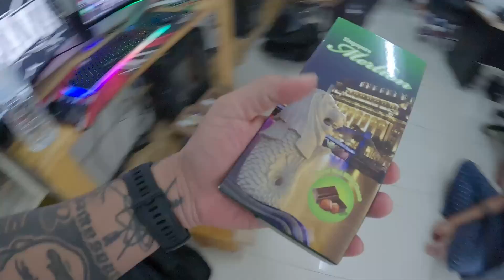AO STORY EP.114 : จัดออฟฟิศ ยังไม่เสร็จ